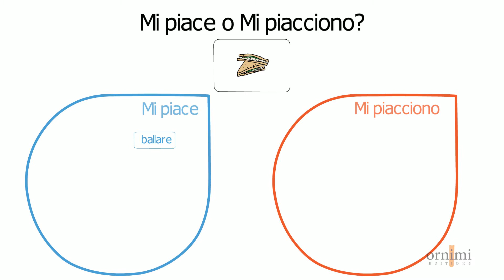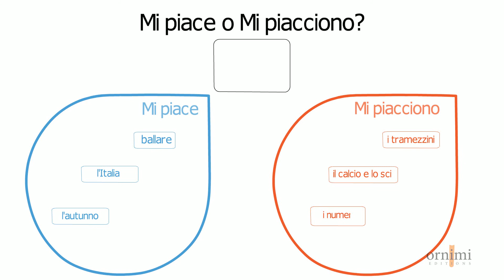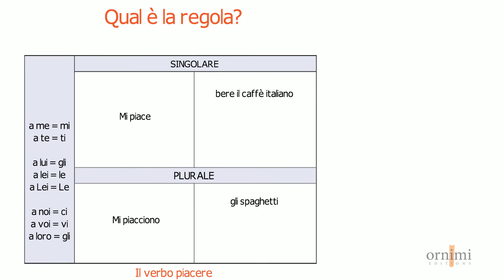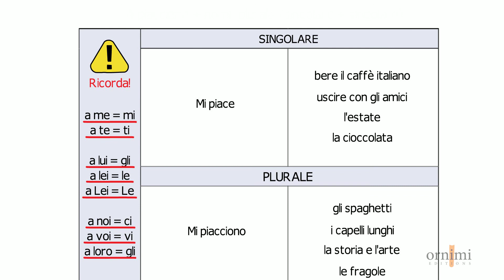E6 Il verbo piacere (Videogrammatica in alto! A1)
La Videogrammatica accompagna il nostro corso d'italiano per stranieri "in alto!"

Se usi il nostro corso d'italiano "in alto!", dopo le attività nell'eserciziario, completa le tabelle grammaticali e poi guarda la Videogrammatica per capire se il completamento è corretto.

Uno strumento utile che offre presentazioni chiare e coinvolgenti per scoprire le regole della grammatica italiana in modo stimolante e accattivante in classe, oppure ovunque tu sia: a casa, per strada, in spiaggia, al parco... in autoapprendimento, da qualsiasi dispositivo (smartphone, iphone, tablet, computer).

Ma la cosa più importante... è GRATIS!